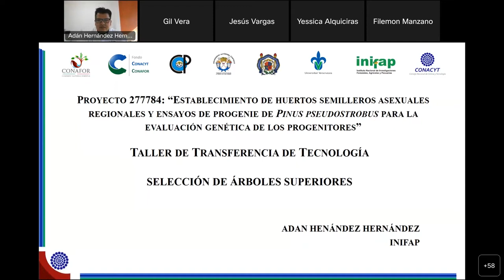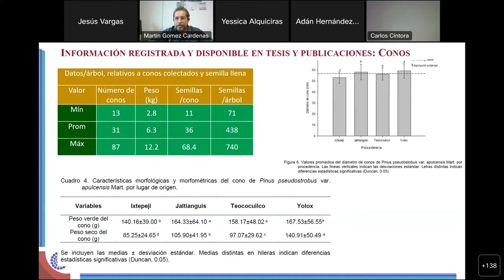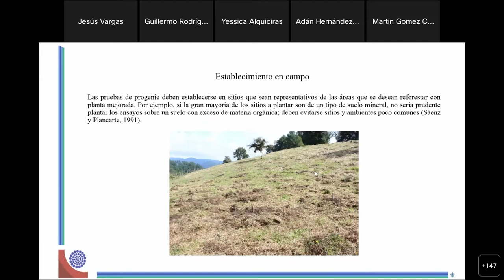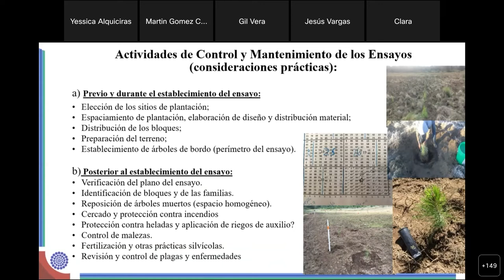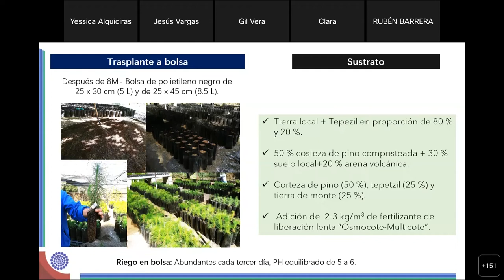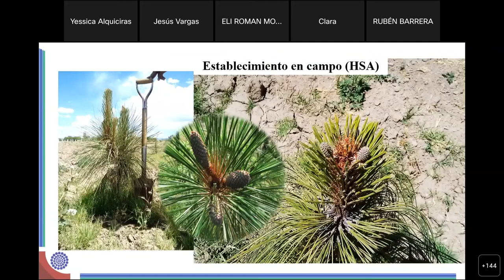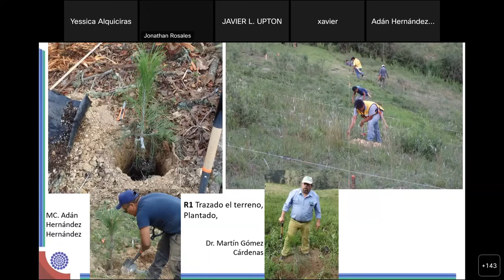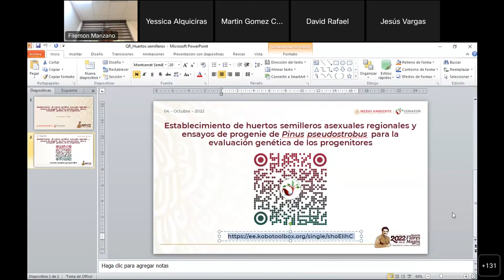Establecimiento de huertos semilleros asexuales y ensayos de progenie de Pinus pseudostrobus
Taller de Transferencia de Tecnología - Establecimiento de huertos semilleros asexuales regionales y ensayos de progenie de Pinus pseudostrobus para la evaluación genética de los progenitores